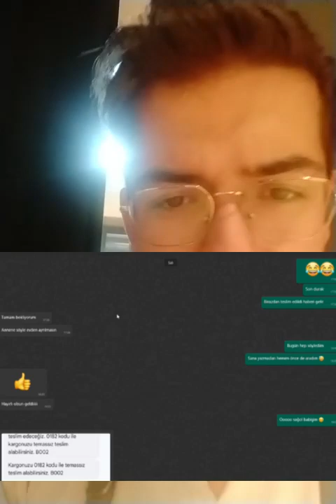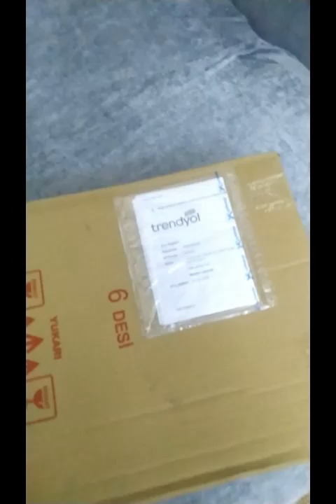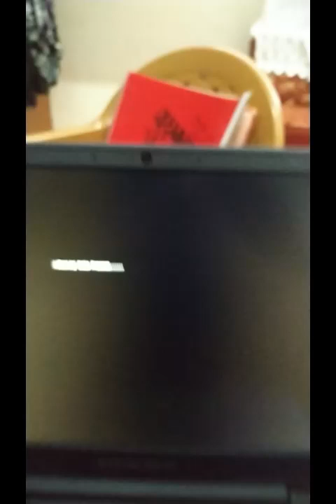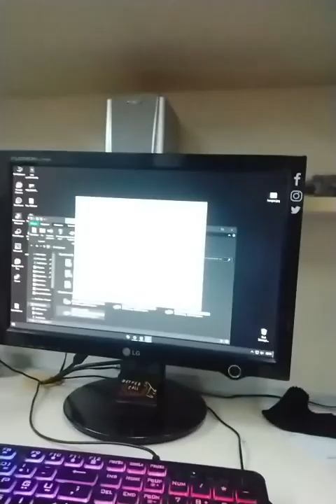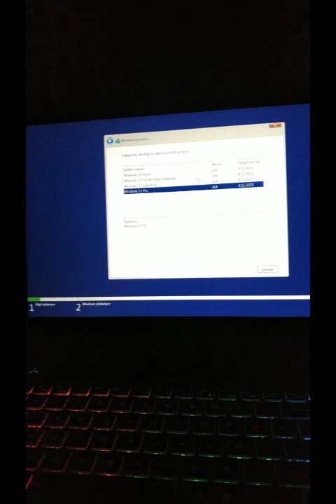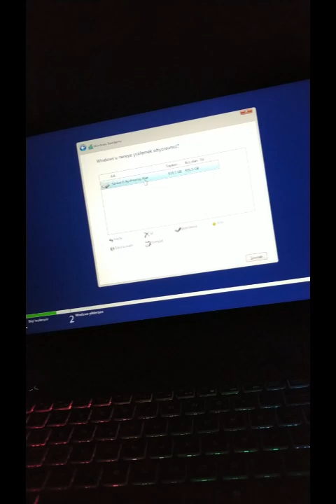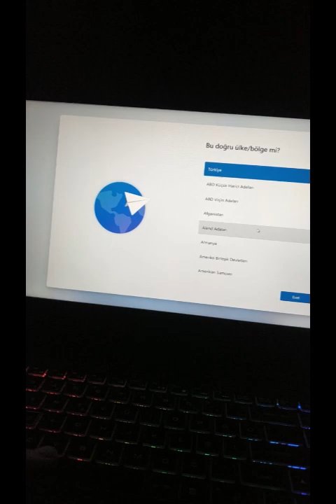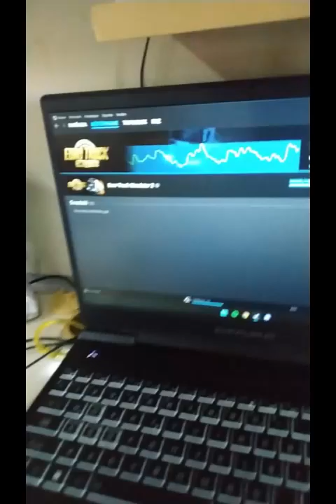CASPER EXCALIBUR G770 KUTU AÇILIMI VE İNCELEME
Bendeki "Casper Excalibur G770.1265-DFJ0X-B Notebook" Modelinin geliş sürecini ve ilk izlenimlerini paylaştım. Standart bir inceleme videosundan biraz farklı.